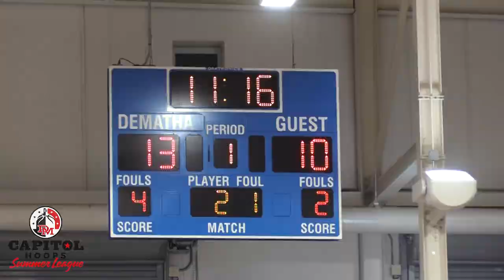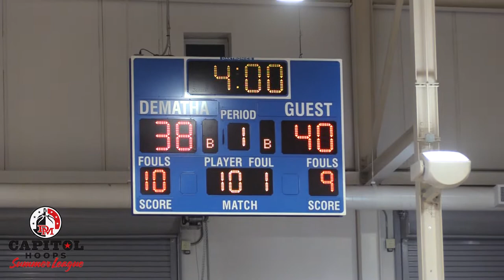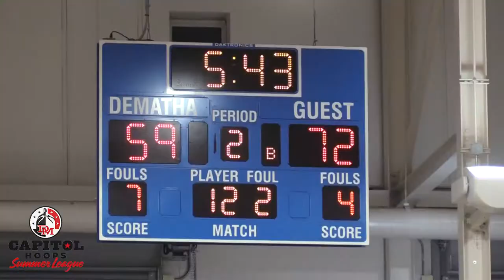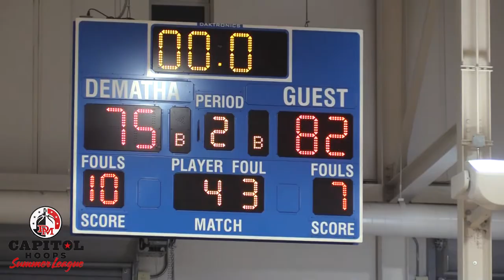Hawks (Hayfield) vs Tenley Tigers 6/30/2022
Hayfield secures a spot in the semi-finals in their 82-75 win over Tenley Tigers.